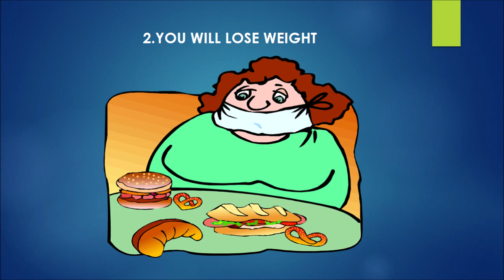workout motivation experience and advice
comment savoir les bienfaits de l'activité physique  2021

SPORT CHANNEL PUBLICATION EVERY WEEK
IN THIS VIDEO I WILL SHOW THE DIFFERENTE MISTAKES TO DON'T DO IN YOUR WORKOUT BECAUSE IS NOT GOOD FOR YOUR MUSCLE DEVELOPEMENT TRAINING